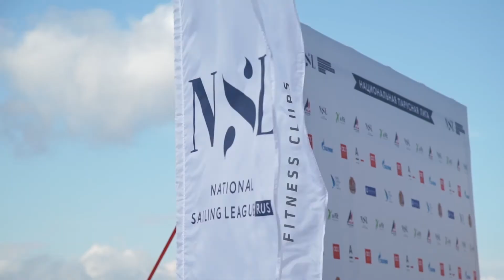Национальная парусная Лига. Высший дивизион. VI этап. 1 день